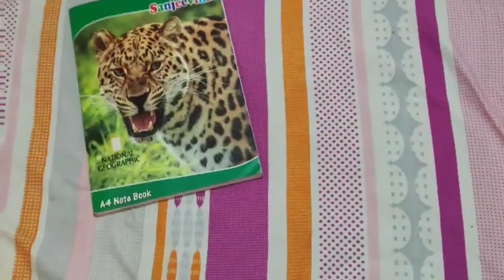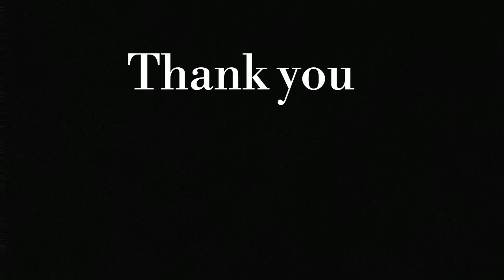Student Exam Time // Rahul Mehta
-Rahul Mehta
-Sandeep Mehta